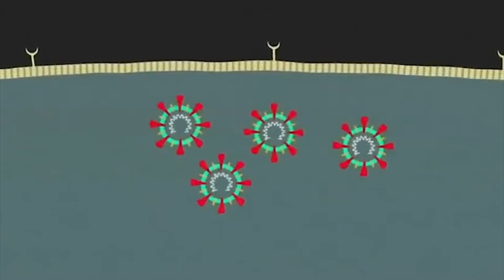É Notícia - Deputado quer vacinação mais ágil para combater Variante Delta - 26/08/21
A Secretaria de Estado da Saúde confirmou a transmissão comunitária da Variante Delta do coronavírus em Santa Catarina. A reportagem faz um alerta à população sobre a importância da vacinação e de outras medidas preventivas para evitar a contaminação por esta mutação que é 60% mais contagiosa. O presidente da Comissão de Saúde da Assembleia Legislativa, Deputado Neodi Saretta(PT), pede agilização no processo de vacinação.